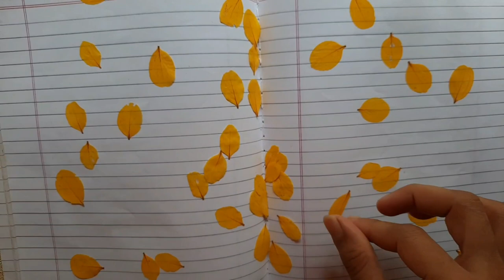വിഷുവിനു നമുക്കൊരു കണിക്കൊന്ന കുപ്പി ഉണ്ടാക്കിയാലോ?? || FLOWER DECOUPAGE ON BOTTLE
Decoupage is a art of decorating any object with cutout of papers.
In this video I decorate a glass bottle in the same way of decoupage with actual flowers.
I choose pressed Kanikkonna flower petals for this..
Materials Required:
1. Glass bottle/ Plastic bottle
2. Black acrylic paint
3. Brush/ Sponge to paint
4. Pressed Kanikkonna petals
5. White glue/ Modpodge
6. Varnish